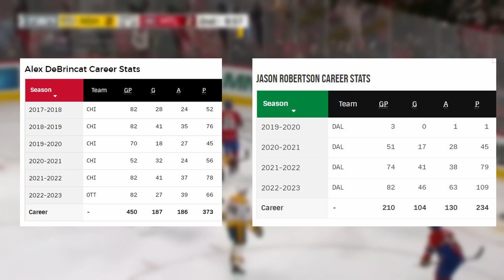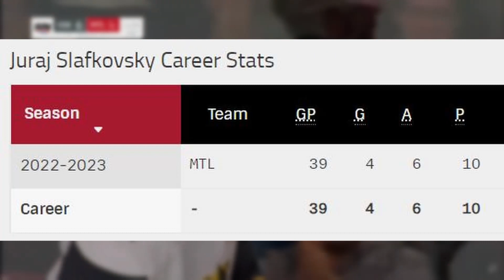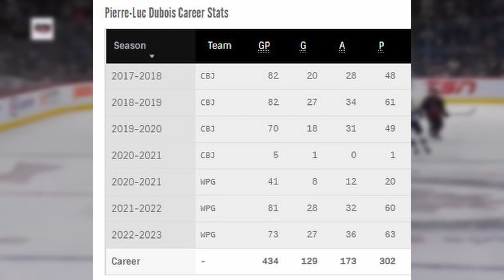The 5 NHL Players Under the Most Pressure in 2023-24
Pressure is always on for NHL players, but maybe none are under more than these five.

Timecodes

0:00 - Intro
0:33 - Connor Bedard
1:57 - Cole Caufield
3:00 - Juraj Slafkovsky
3:50 - Connor Hellebyuck
5:05 - Pierre Luc Dubois

Music Tracks

Mokka - Dirty Rock
Mokka - Sport Action
Infraction - Race for a Thrill